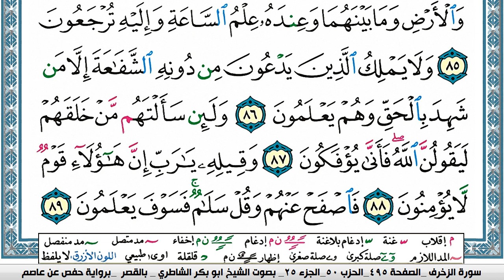سورة الزخرف مكتوبة ابو بكر الشاطري Surah Al Zokhrof Abu Bakr Al-Shatri | القرآن الكريم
سورة البقرة
سورة ال عمران
سورة النساء
سورة المائدة
سورة الأنعام
سورة الأعراف
سورة الأنفال
سورة التوبة
سورة يونس
سورة هود
سورة يوسف
سورة الرعد
سورة ابراهيم
سورة الحجر
سورة النحل
سورة الإسراء
سورة الكهف
سورة مريم
سورة طه
سورة الأنبياء
سورة الحج
سورة المؤمنون
سورة النّور
سورة الفرقان
سورة الشعراء
سورة النّمل
سورة القصص
سورة العنكبوت
سورة الرّوم
سورة لقمان
سورة السجدة
سورة الأحزاب
سورة سبأ
سورة فاطر
سورة يس
سورة الصافات
سورة ص
سورة الزمر
سورة غافر
سورة فصّلت
سورة الشورى
سورة الزخرف
سورة الدّخان
سورة الجاثية
سورة الأحقاف
سورة محمد
سورة الفتح
سورة الحجرات
سورة ق
سورة الذاريات
سورة الطور
سورة النجم
سورة القمر
سورة الرحمن
سورة الواقعة
سورة الحديد
سورة المجادلة
سورة الحشر
سورة الممتحنة
سورة الصف
سورة الجمعة
سورة المنافقون
سورة التغابن
سورة الطلاق
سورة التحريم
سورة الملك
سورة القلم
سورة الحاقة
سورة المعارج
سورة نوح
سورة الجن
سورة المزّمّل
سورة المدّثر
سورة القيامة
سورة الإنسان
سورة المرسلات
سورة النبأ
سورة النازعات
سورة عبس
سورة التكوير
سورة الإنفطار
سورة المطفّفين
سورة الإنشقاق
سورة البروج
سورة الطارق
سورة الأعلى
سورة الغاشية
سورة الفجر
سورة البلد
سورة الشمس
سورة الليل
سورة الضحى
سورة الشرح
سورة التين
سورة العلق
سورة القدر
سورة البينة
سورة الزلزلة
سورة العاديات
سورة القارعة
سورة التكاثر
سورة العصر
سورة الهمزة
سورة الفيل
سورة قريش
سورة الماعون
سورة الكوثر
سورة الكافرون
سورة النصر
سورة المسد
سورة الإخلاص
سورة الفلق
سورة النّاس
القران الكريم
المصحف كامل

KonoozAlhuda
konoozalhuda
konooz
Konooz Alhuda
كنوز الهدى,
كنوز الهدي,
كنوز,
الهدى,
الهدي,
قران كريم
قرآن كريم
قرءان كريم
قران
قرآن
قرءان
القران الكريم
القرآن الكريم
القرءان الكريم
القران
القرآن
القرءان